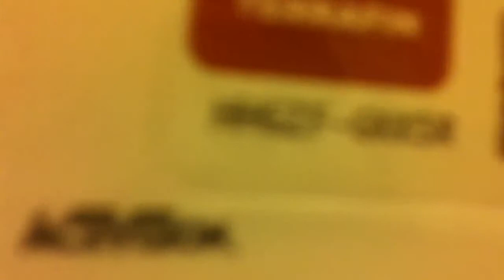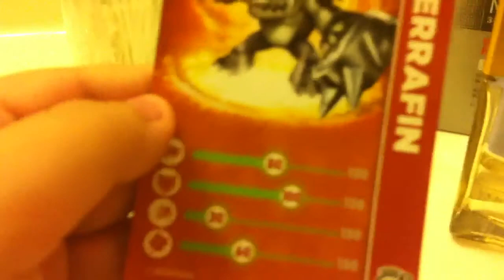Skylanders by Christian terrain